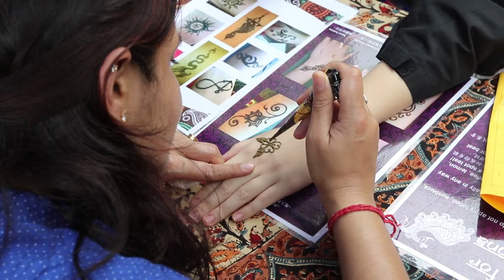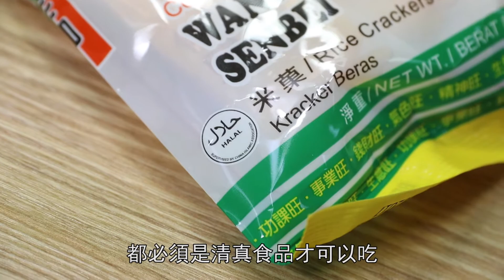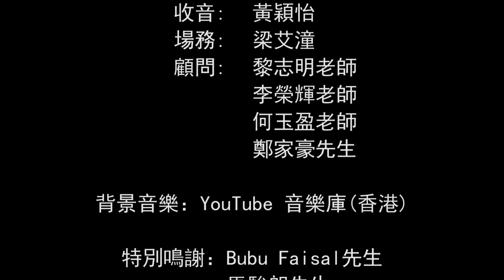《M21年度校園影片大賽2016-17》 新聞影片組「最佳校園新聞」冠軍 - 《靜靜看時事》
《M21年度校園影片大賽2016-17》
新聞影片組「最佳校園新聞」冠軍

第十二屆傳媒初體驗計劃
中學錄像組優異獎